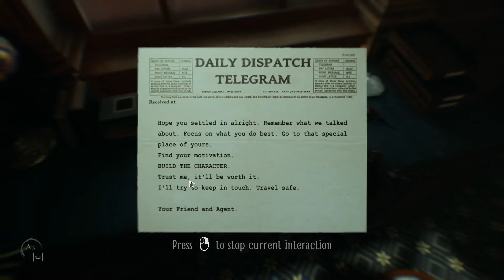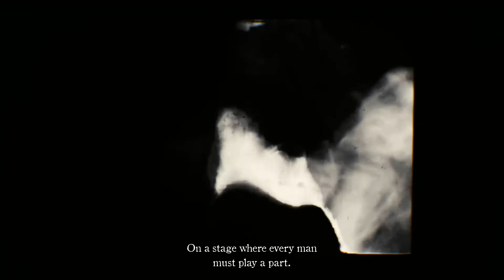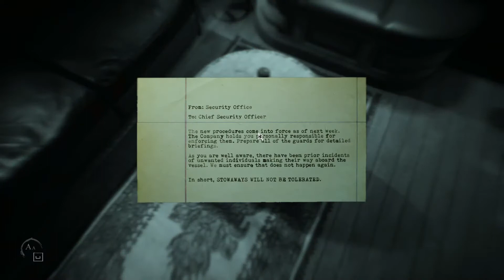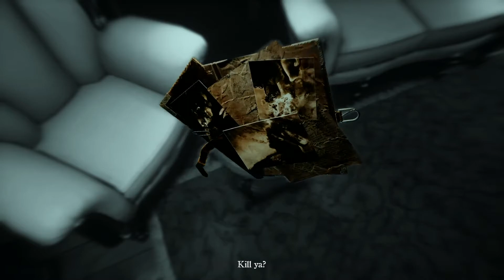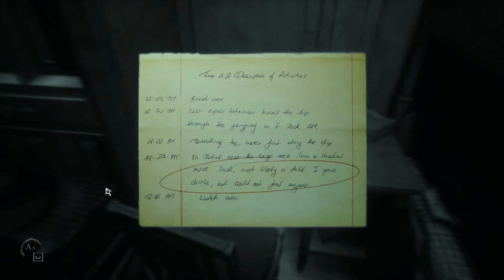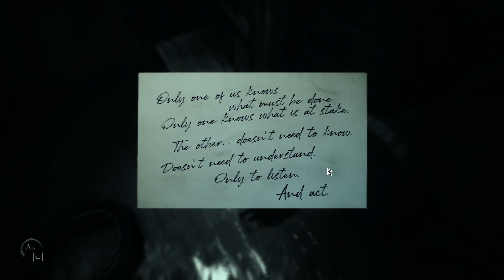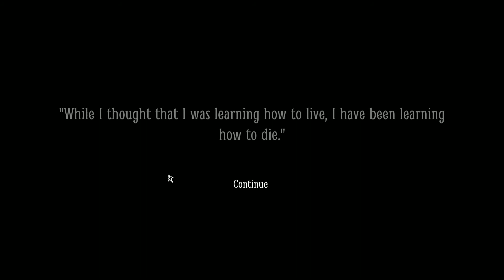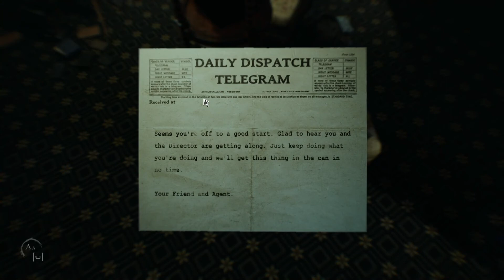Layers of Fear 2 | Hex Crank First Hour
Layers of Fear 2 continues its predecessor's usage of illogical spaces, this time taking place on a boat instead of an artist's mansion. However, the first hour is more of a slow burn than you'd expect.